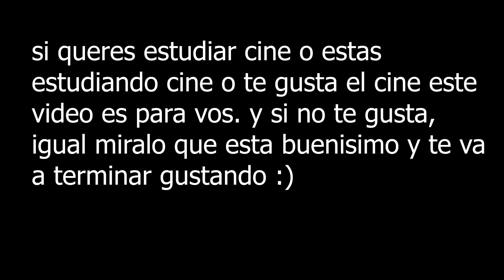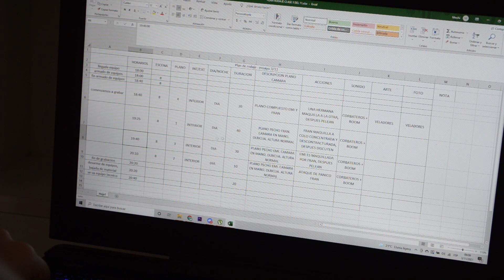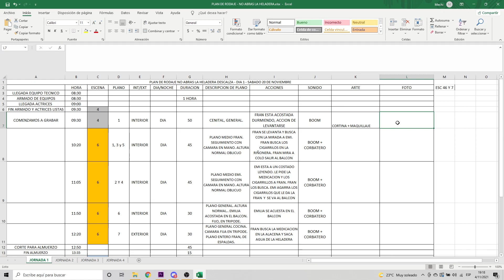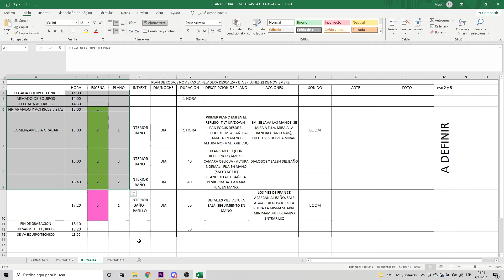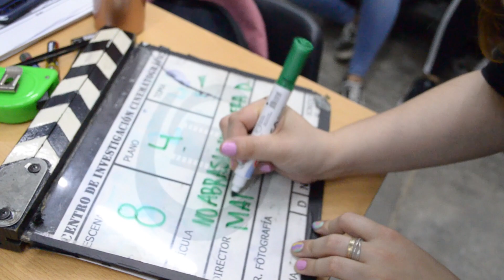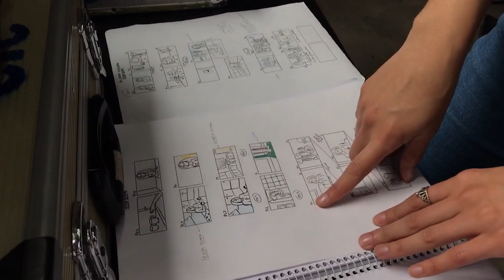Una semana estudiando CINE en Argentina vlog - mechi calabró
Este es un vlog que cuenta un poco de lo que es estudiar cine en argentina, o al menos desde mi experiencia.

tw: @mechicalabro (no subo nada)